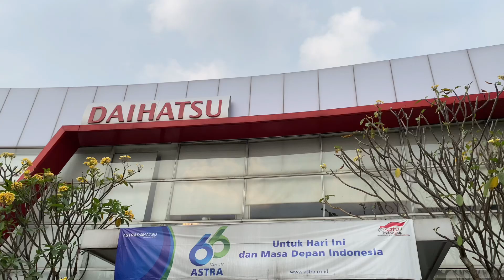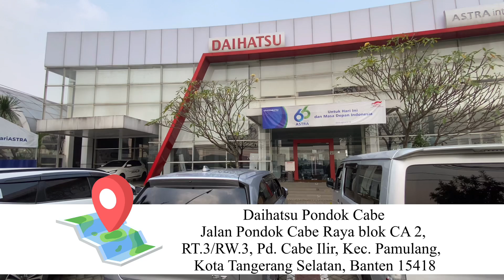DISKON BESAR TEBUS MURAH‼️ RIVIEW DAIHATSU TERIOS R ADS MANUAL FACELIFT 2023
ASTRA DAIHATSU PONDOK CABE
Jalan Pondok Cabe Raya blok CA 2, RT.3/RW.3, Pd. Cabe Ilir, Kec. Pamulang, Kota Tangerang Selatan, Banten 15418

Kontak Person
Hendrik Daihatsu

- New Terios Facelift Total Dp 4 juta
- Terios Facelift 2023 Angsuran Rp 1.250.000j/ minggu
- Terios Facelift 2023 Angsuran 4.9 jt / bulan selama 6 thn
- Bonus astrapay up to 5 juta
- Dapatkan hadiah 8 unit honda beat
- Dapatkan Angsuran murah
- Bisa Kredit Leasing Syariah
- Dapatkan Bonus aksesoris mobil
- Trade in Semua merk dan tidak ada batasan tahun
- Cover pembelian Dari Sabang sampai Merauke

Benefit After Sales :
•Gratis Layanan Darurat 24 Jam
•Gratis Jasa Service dan part 50rb KM /3Thn
•Garansi Mesin 100rb KM / 3 Thn

Harga New Daihatsu Terios OTR Jakarta:
Terios X MT Rp 236,05 juta
Terios X AT Rp 246,45 juta
Terios X MT ADS Rp 248 juta
Terios X MT ADS Rp 258,4 juta
Terios R MT Rp 269,95 juta
Terios R MT Rp 280,45 juta
Terios R MT ADS Rp 279,95 juta
Terios R MT ADS Rp 290,45 juta
Terios R Custom MT Rp 292,75 juta
Terios R Custom AT Rp 305,25 juta

Type Harga SIGRA 2023
SIGRA 1.2 X MT DLX MC 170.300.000 SIGRA 1.2 X AT MC 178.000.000
SIGRA 1.2 X AT DLX MC 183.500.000 SIGRA 1.2 R MT MC 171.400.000

Recomendasi Promo DP minim Mobil Baru

Buat kalian yang punya Showroom mau kita Grebeg Baik mobil bekas & mobil baru supaya penjualanya semakin banyak boleh hubungi gw di :

Kontak person
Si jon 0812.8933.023